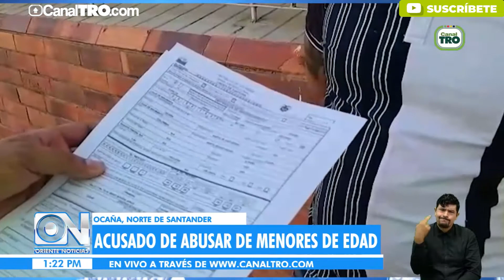Acusado de abusar a menores de edad en Ocaña, Norte de Santander